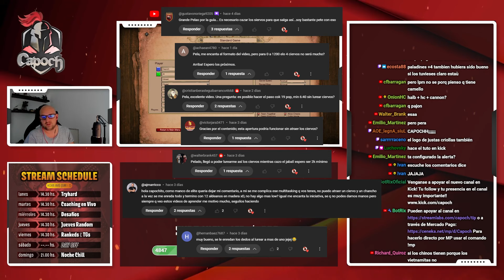TUTORIAL SCOUTS 19 POP SIN LUREAR CIERVOS - ELO 0 a 1200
👏 Gracias por ver este video, si te gustó recuerda suscribirte a mi canal, dale me gusta y activa las notificaciones para que YouTube te avise cuando haya un nuevo video o Stream! Cualquier comentario o feedback es bienvenido y lo podes dejar en la cajita de comentarios de abajo!

Donaciones en USDT, BTC o BNB: 0xee88c28efc5f82966abd686ca773c35a2d0f5817

⚡⚡ COACHING ⚡⚡
Si quieres mejorar tu juego,. unite al discord y fijate el subcanal coaching-info! Para más info podes escribirme por privado.